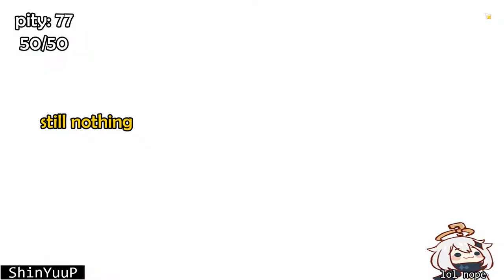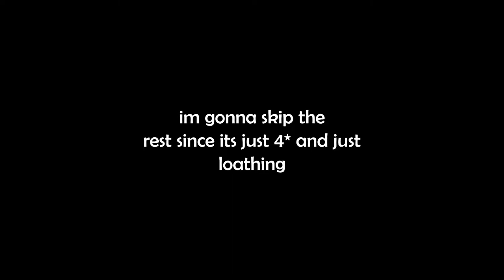i got nilou but at what cost? | Genshin Impact 3.1 Nilou Banner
oii. sup

im really sad now after recording this sad-ass gacha pulls. i got nilou but i have no more primos for nahida, so rip my ass.